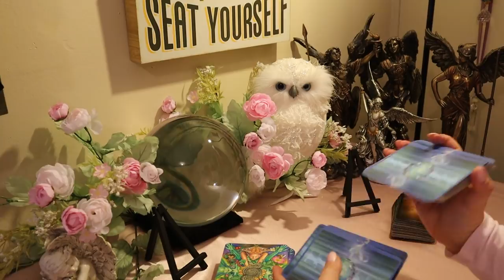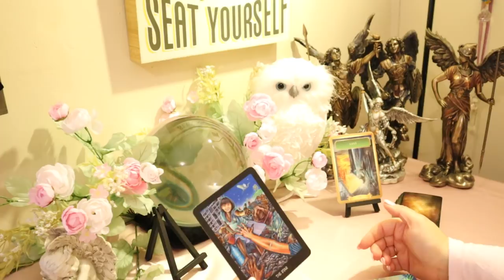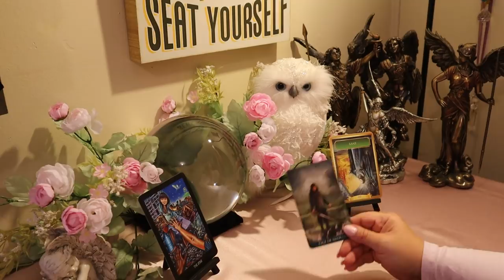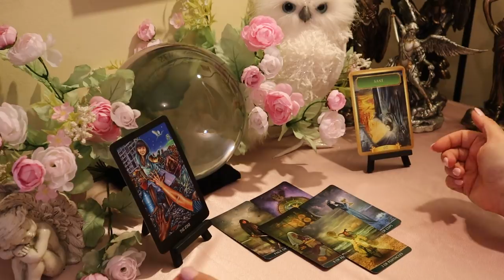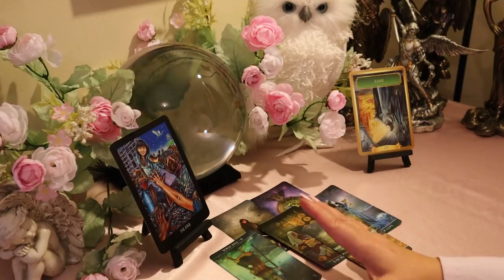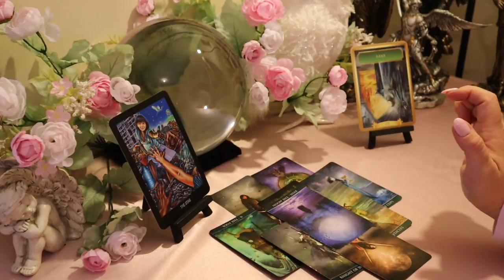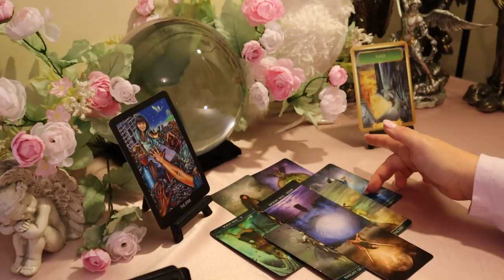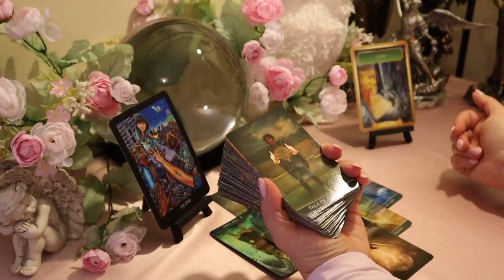Sagittarius Love Reading 💗 Something Really Good is About to Happen...Sagittarius January Reading